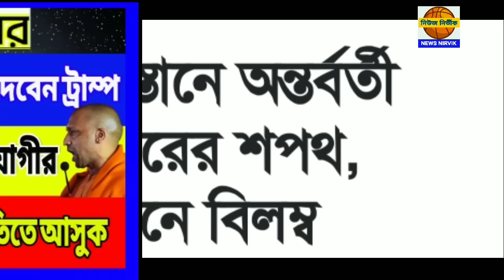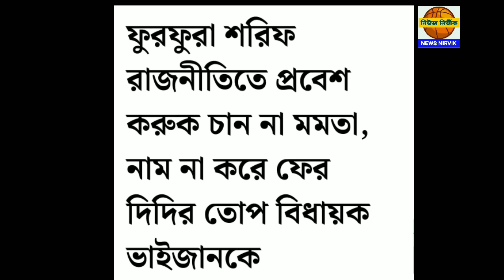২২ আগস্ট মঙ্গলবার ঝটপট দশটা খবর নিউজ নির্ভীকে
২২ আগস্ট মঙ্গলবার ঝটপট দশটা খবর নিউজ নির্ভীকে